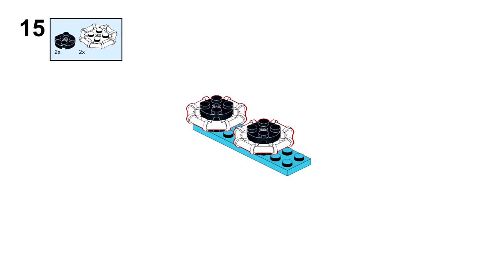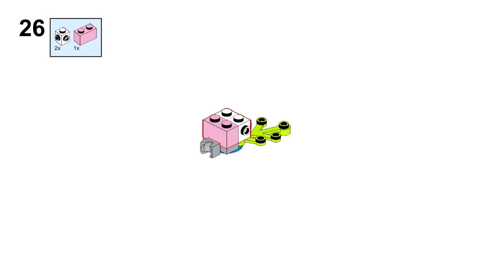TURTLE Lego creator 31144 ideas How to alt build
How to build a turtle with Lego Creator 31144 set? In this video there is an instruction for an alternative building with Lego 31144 set Exotic parrot